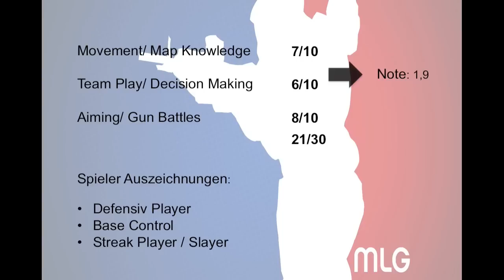Gameplay Analyse (8): raphaa18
Wenn euch das Video gefallen hat, dann lasst uns das doch bitte wissen :-)